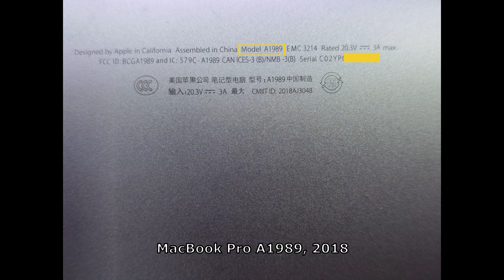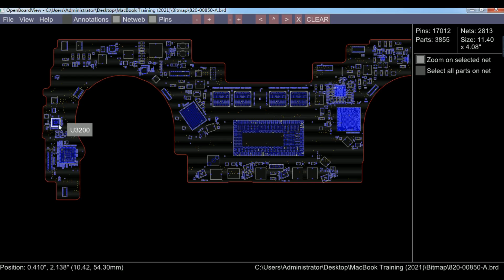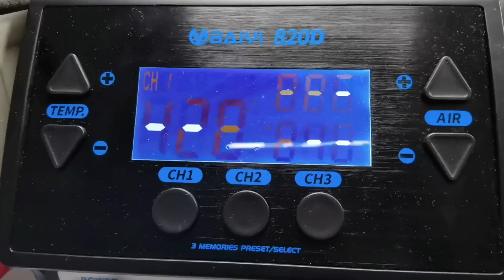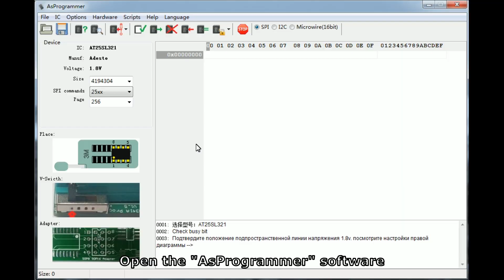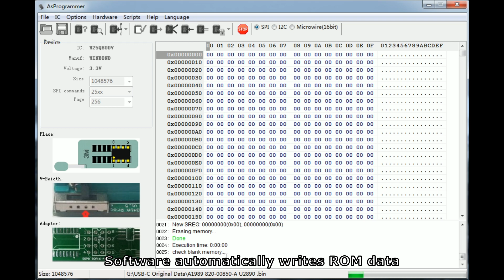How To Use The U301 To Repair MacBook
Read and write MacBook USB_C ROM chip data (CD3215 and CD3217). The USB-C ROM chip of the 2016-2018 MacBook uses CD3215, and the USB-C ROM chip of the 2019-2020 MacBook uses CD3217.
Applicable for all MacBooks with Type_C interface from 2016 to 2020.

The Type_C circuit of the MacBook uses a 5V-20V boost process. Use BY-3200 Mac Power Cable to test the MacBook, if the USB_C ROM chip data is damaged, the motherboard will only have a 5V power supply. When the power supply of the MacBook motherboard changes from 0V to 5V, the USB-C ROM data is damaged. So we can use the U301 socket to write the ROM data of the corresponding model, make the MacBook motherboard power supply normally boosted to 20V, and the MacBook can work properly.